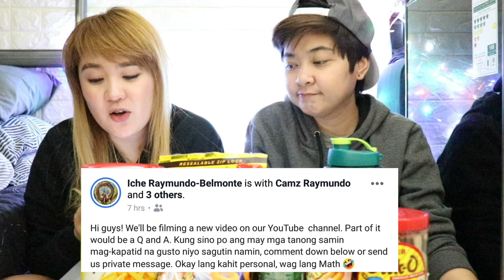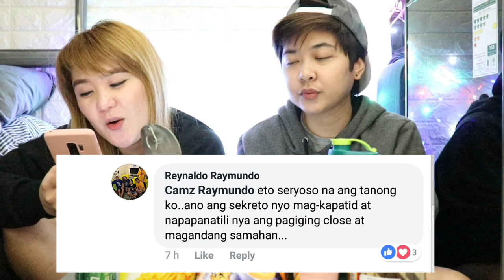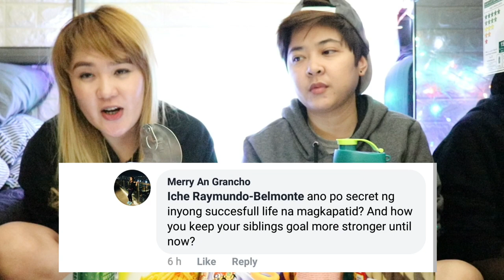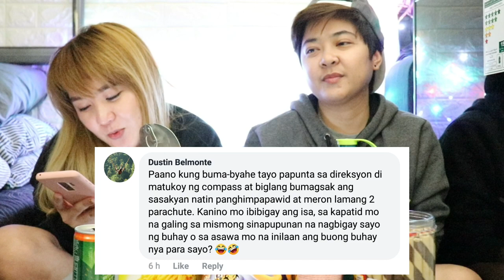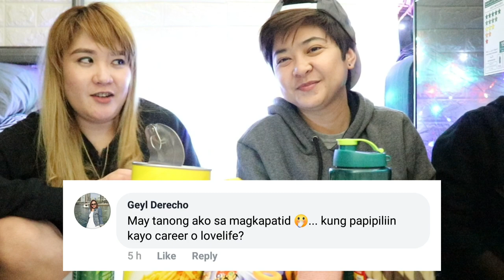SIBLING Q AND A | misisbelmonte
Hi loves! I'm Michelle Raymundo- Belmonte and welcome to my world!

CAMERA: Canon EOS 77D
MOBILE: Samsung S9+
EDITING APP: Kinemaster

XOXO,
Misis Belmonte